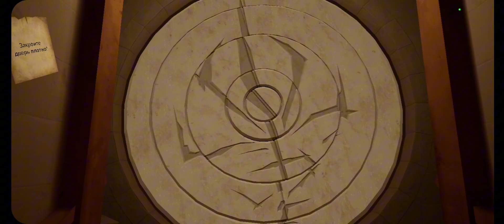BABY IN THE YELLOW • BOLA QAYTDI YOXUD G'ALATI YANGI YIL • #4 • O'ZBEKCHA LETS PLAY EPIX GAMER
HAMMAGA YANGI YIL MUBORAK 2024 YILDA  OMAD VA BAXT SIZ BILAN YOR BO'LSIN KANALGA OBUNA BO'LISH ESDAN CHIQMASIN.
HALI HAMMASI OLDINDAA.